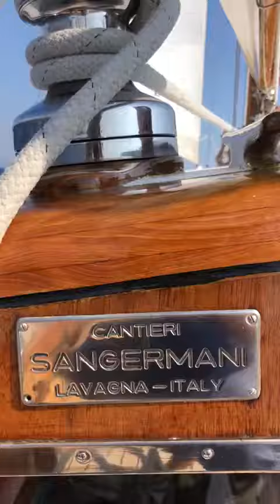SANGERMANI 23 "ALCOR SECONDO"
ALCOR II is a magnificent 23-meters yawl built in wood with two masts, and originally launched in 1959 by the historic Lavagna-based Sangermani shipyard from a design by Architect Laurent Giles. It is his 337th drawing, as well as the 102nd boat built by Sangermani shipyard. Its first owner was the Spaniard Luis de Olano y Barandiarán, that in 2000 sold it to the current Italian owner. ALCOR II is also enrolled in the A.I.V.E. (Associazione Italiana Vele d’Epoca – Italian Association of vintage Sailboats) and it takes part in several meetings for vintage boats within the Mediterranean. There is a Demi Coque model also in Barcelona’s Real Club Náutico.